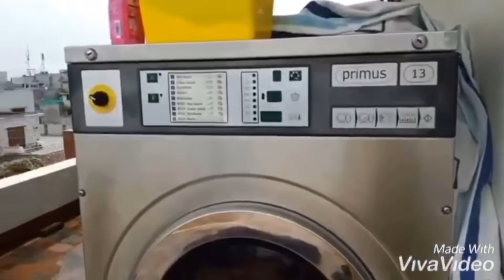Clothes washing day